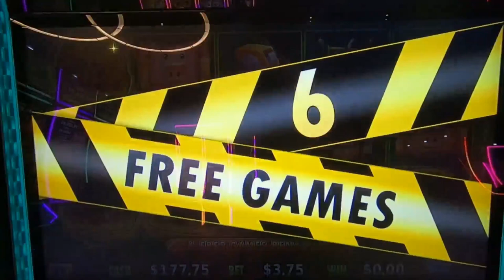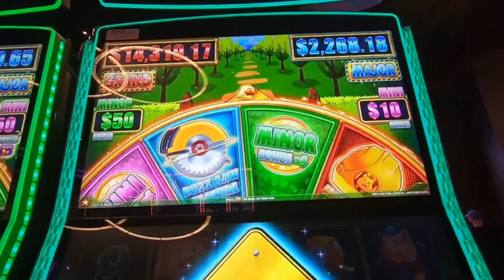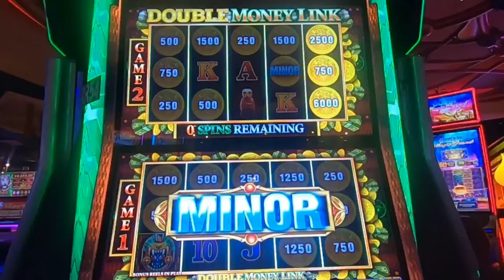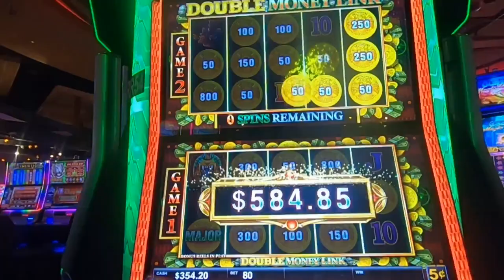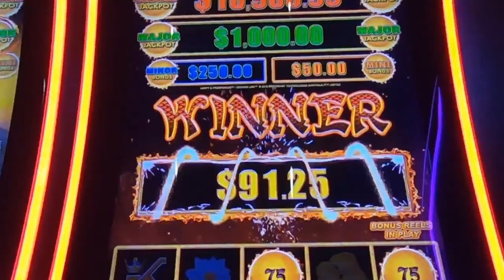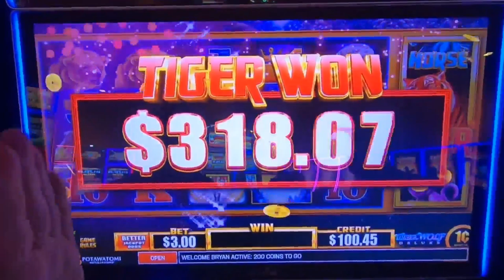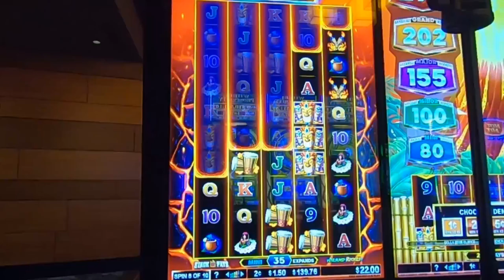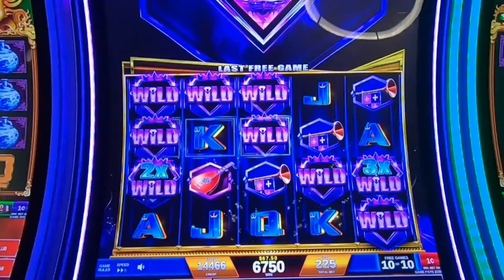Sunday Sunday Sunday! Non Stop Bonus Action!🎰🔥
Get ready for heart pounding spins , wins and adrenaline fueled excitement as we dive into the world of slot machine! we're risking realoney crossing our fingers and chasing those elusive bonuses. will luck be on our side? join us on this thrilling casino escapade-its a wild ride you won't want to miss Join us in this heart-pounding casino adventure as we dive into the world of real cash slot machines! It’s a head-to-head clash between luck and strategy, where every spin counts. Our casino slot machines are primed, the coins are stacked, and the adrenaline is pumping.Casino Slots Galore: We explore a variety of casino slot games, from classic fruit machines to modern video slots. Will we hit the jackpot or walk away empty-handed? Or can we hit the major jackpot or grand jackpot. Slot Real Money: It’s not play money; it’s the real deal! We’re putting our hard-earned cash on the line, chasing those elusive bonus rounds and free spins and advantage play slot machines. Chumba Casino vs. LuckyLand Slots: Two giants collide! battle it out on platforms like LuckyLand Slots and Chumba, where gambling for real money Big Wins and Heart-Stopping Moments: Watch as the reels spin, hearts race, and fortunes change. Will we emerge as high-rolling winners or learn some tough lessons?🎊 Real Money Casino Vibes: The neon lights, the sound of spinning reels, and the thrill of victory—it’s all here. Buckle up, press that spin button, and let’s see who walks away with the ultimate prize! 💸🎉"Get ready for the ultimate showdown, and may the reels be ever in your favor! 🍀🎰 huff and puff huff and more puff huff and even more puff lighting link dragon link video poker ultimate x video poker. we always play real cash slot machines in no way do we suggest you play slots for real cash. When gambling for real money make sure to only gamble what your willing to lose. make sure to gamble responsibly happy slot games hunting!